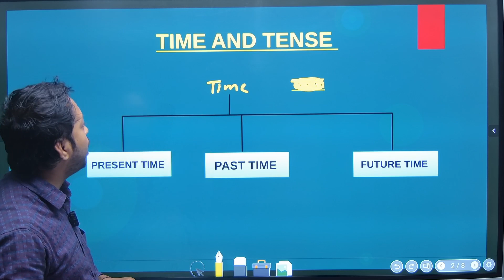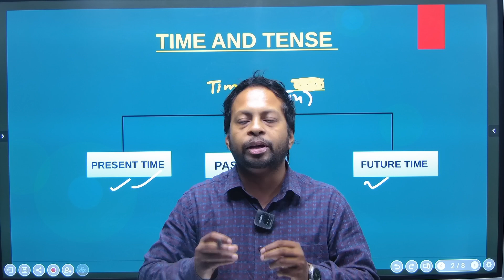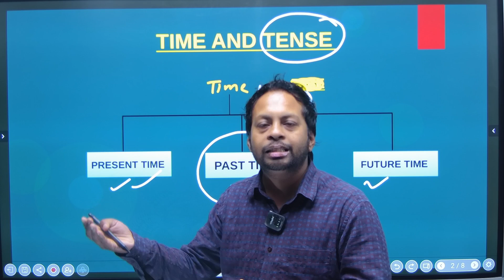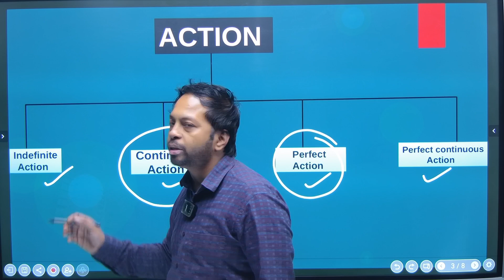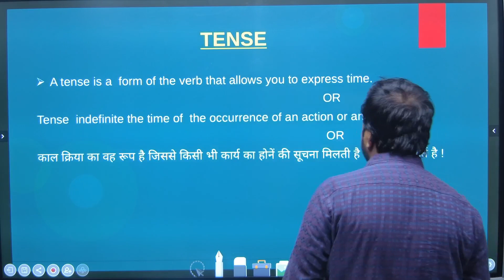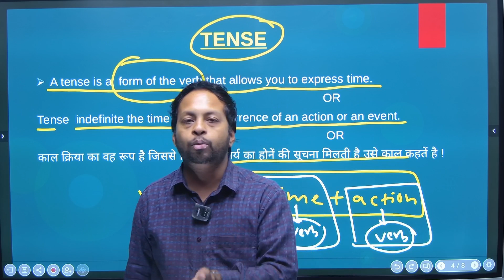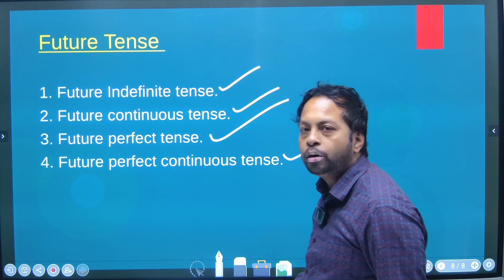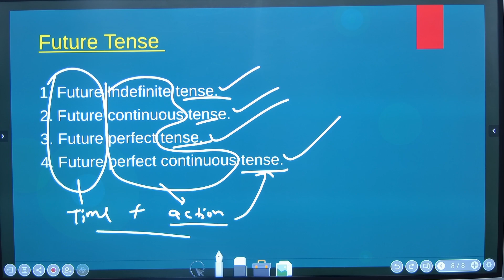CLASS - 09 || TIME AND TENSE || ENGLISH WITH ER.KUMAR || VSR ADDA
Remember, education is the key to unlocking your full potential, and with VSR ADDA, the power to learn is in your hands. Get ready to explore, discover, and grow with us. Welcome to the future of education!

Why study from VSR ADDA ?
VSR ADDA is an online education platform that helps gives you NCERT/CBSE curriculum-based free full courses from Class  6th to Class 12th so that you can perform well in any exams  that you give in your academic career.

⬇️ Follow On Social Media To Know More & Learn.